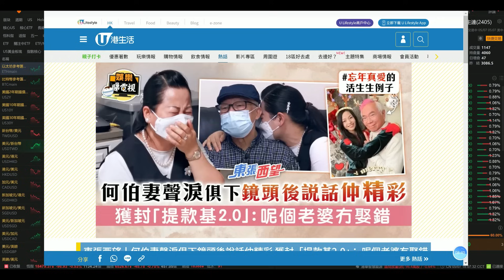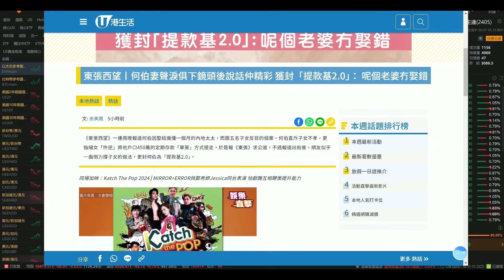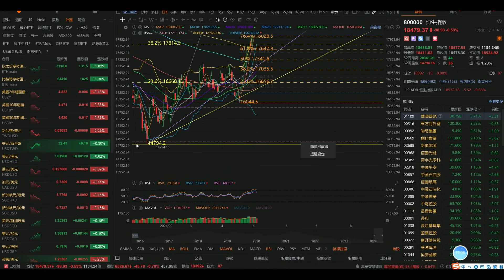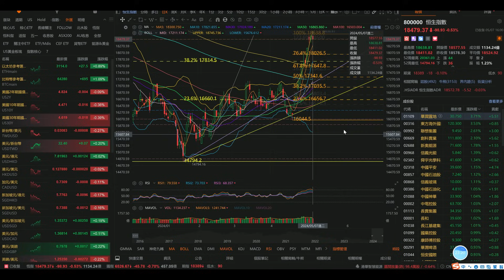【收市戰報-756】唔係何鴻燊呀！東張西望呢次做到嘢！何伯你真係要多謝東張丫！2024-05-07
呢期何伯事件何謂全城最紅，後面我念就算細女唔俾返D錢佢，佢都可以夾埋何太去代言好多唔同嘅產品，比如寵物善終服務，保險傳承計劃，二手珠寶回收公司，眼科矯正醫療，財務公司，醫美。。。。唔。。。醫美應該唔啱，應該要代言整容！